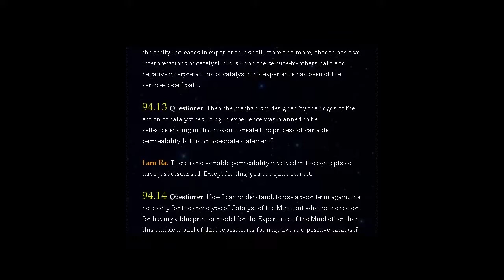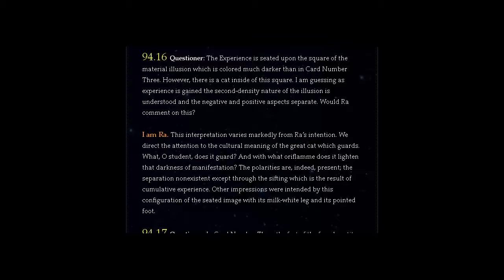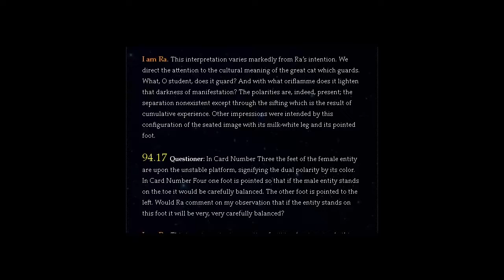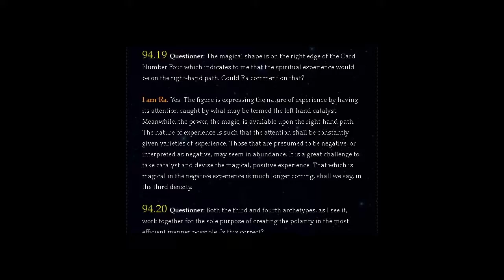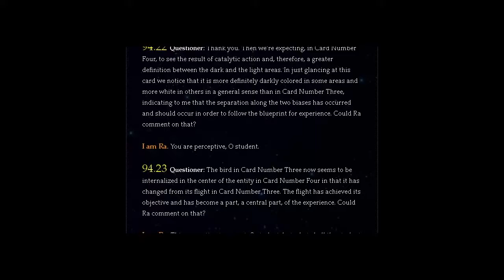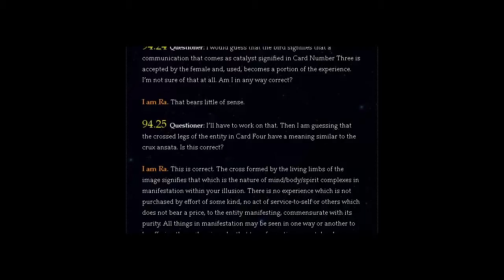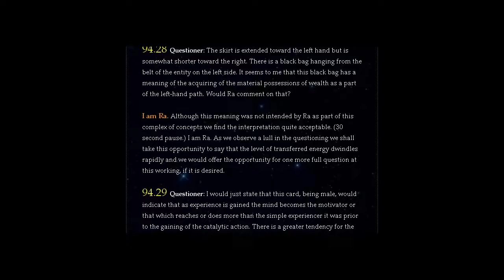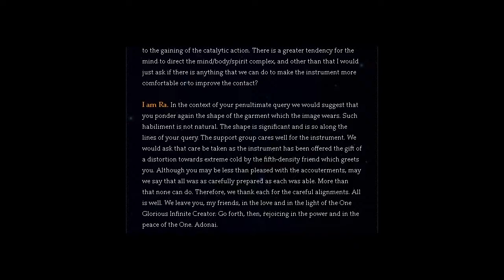THE LAW OF ONE | SESSION 94 PART TWO